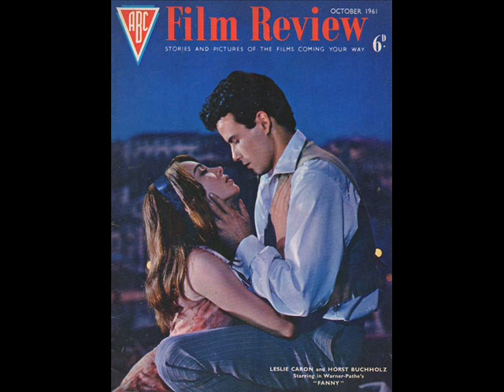Like a fool I'll try again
my original old fashioned song